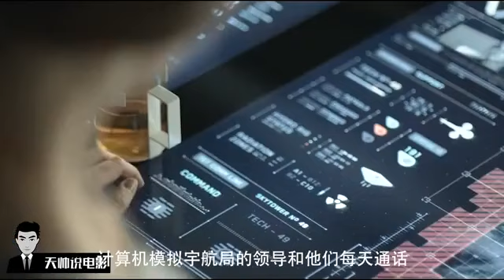未来地球仅靠一男一女管理, 当克隆人觉醒, 人类被拯救!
天帅说电影，电影速看与众不同！